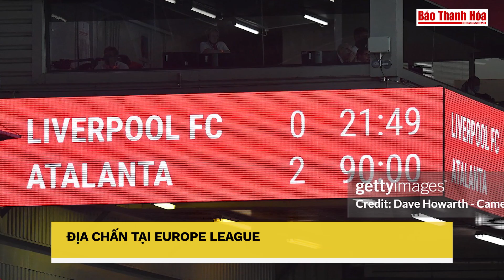Tin thể thao 12/4: Quan Văn Chuẩn không bị “treo giò” ở VCK U23 châu Á; Địa chấn tại Europa League